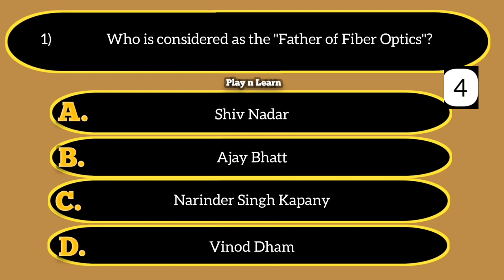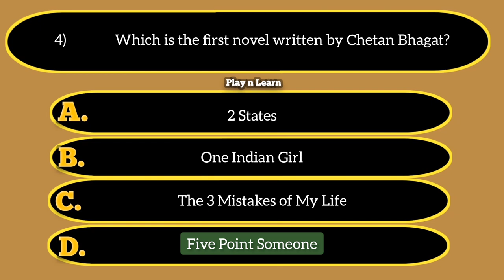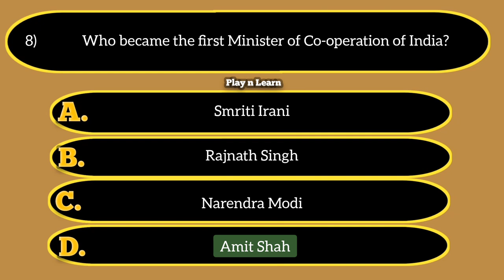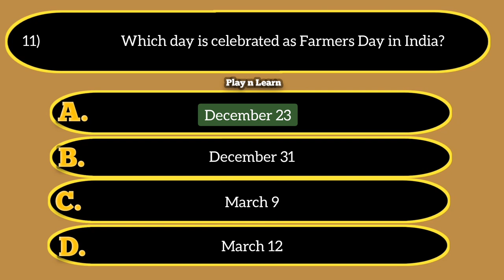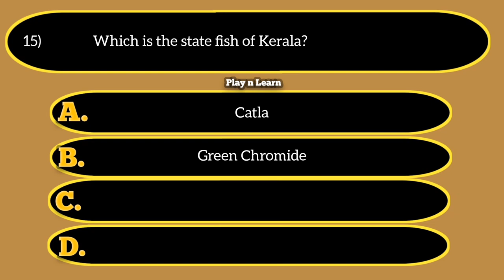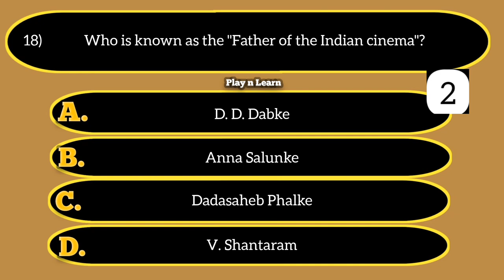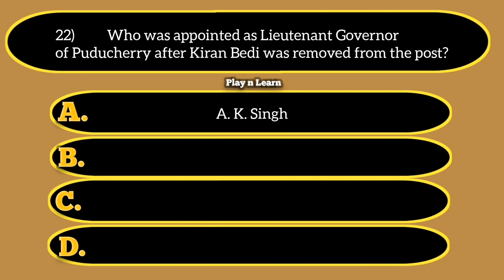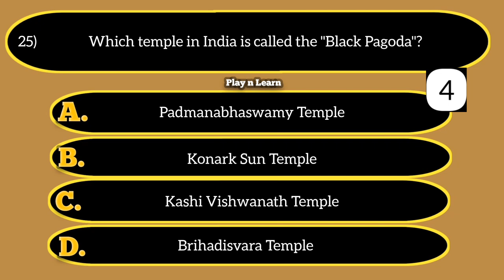India General Knowledge Questions & Answers||GK QUIZ||Play n Learn.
There are 25 questions in this video. The answer will be displayed 5 seconds after each question.